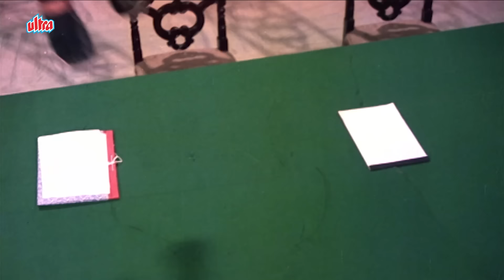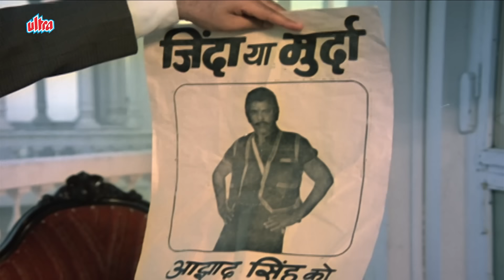हमें भीक नहीं हक चाहिए....: Dara Singh की जबरदस्त एक्शन सीन | Amitabh Bachchan | Mard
►Movie : Mard (1985)
►Star Cast : Amitabh Bachchan, Amrita Singh, Dara Singh Randhawa, Prem Chopra, Bob Christo, Nirupa Roy, Seema Deo, Dan Dhanoa, Goga Kapoor, Kirti Kumar, Kamal Kapoor, Manek Irani, Satyen Kappu, Moti, C S Dube, Joginder & Others
►Director :  Manmohan Desai
►Producer : Anil Nagrath, Manmohan Desai